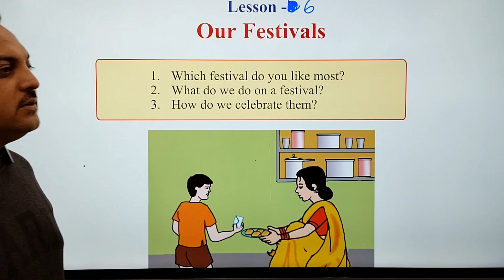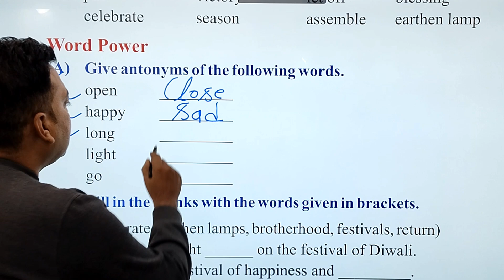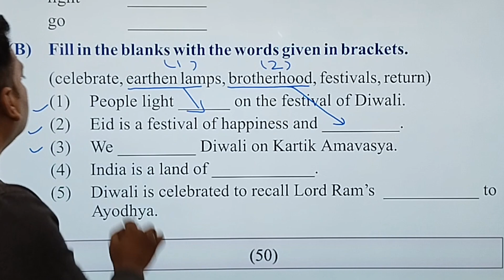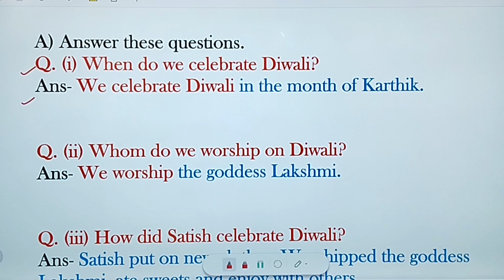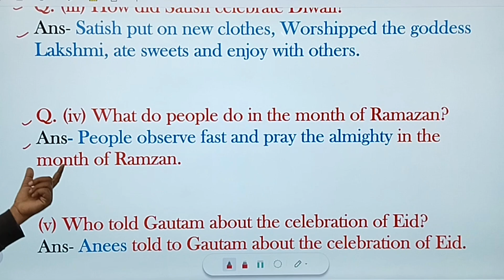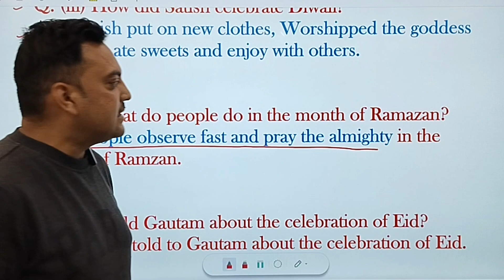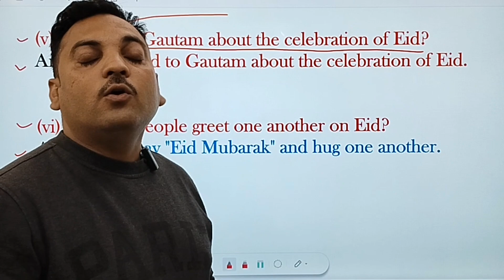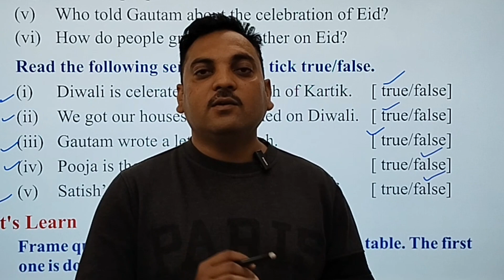Class 5 ll English ll Lesson 6 ll Our Festival's ll Question Answer